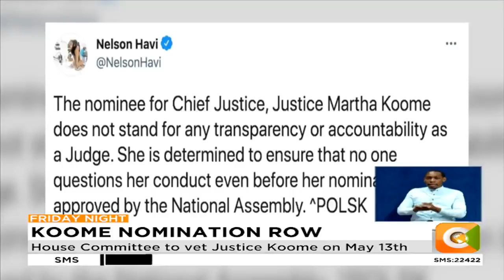Chief Justice nominee Martha Koome writes demand letter to Havi, claims defamation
Even as the justice and legal committee set May 13th as vetting date, justice Martha Koome is already embroiled in a legal battle with Lsk President nelson havi. Koome has threatened to Havi if he fails to apologise and retract a memorandum he submitted to the JSC questioning her integrity. In a demand letter to Havi, Koome through her lawyers says the contents of the memoranda injured her character portraying her as corrupt and easily manipulated by the executive. In the memoranda, Havi questioned Koome's suitability as chief justice saying she had acted with favouritism in in three matters that came before her.